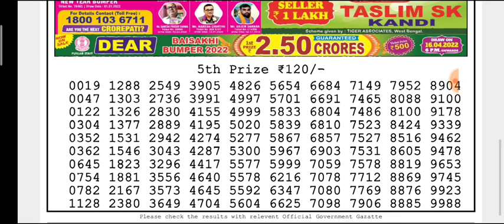🔴LIVE Hawk Evening 08:00 p.m. Dear Nagaland State lottery 27/03/2022 Result Today